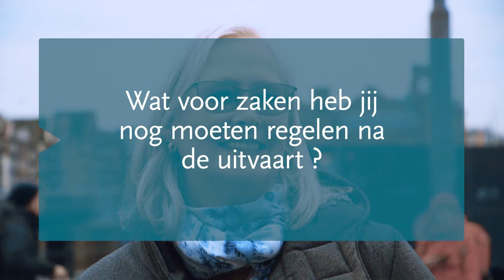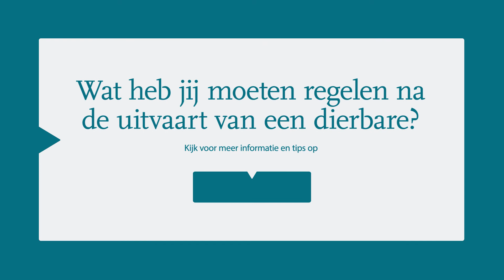Op straat gevraagd: wat heb jij nog moeten regelen na de uitvaart van een dierbare?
In deze vlog gaat Wout de straat op om mensen te vragen wat zij hebben moeten regelen na het overlijden van een dierbare. Allen zijn het er over eens dat het een zware klus is. Van het praktisch leegruimen van een huis tot aan de erfenis die afgehandeld moet worden. Bekijk de video en zie wat Nederlanders allemaal hebben moeten regelen na het overlijden van een dierbare. Kijk op voor meer informatie over dit onderwerp.